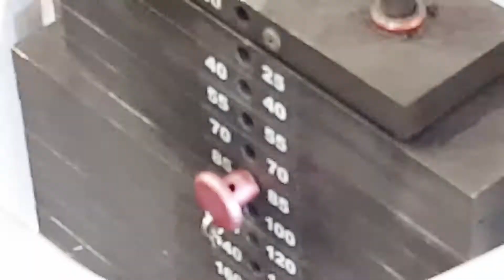Comiendo Tacos | Vlog 28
:) Danos un Like, comenta, y comparte! Mil Gracias a todos! :D Visita nuestro canal para ver mas de nuestros videos, gracias familia!